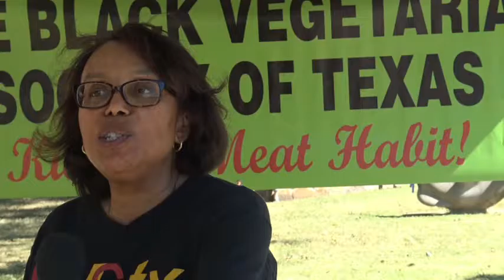Black Vegetarian Society of Texas, 2016.10.22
Vegan Healthy life style.